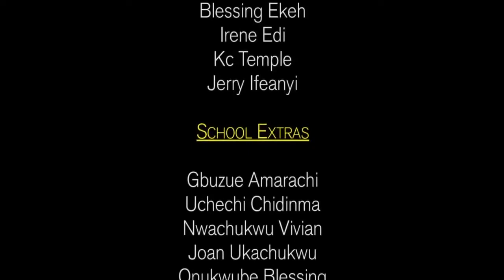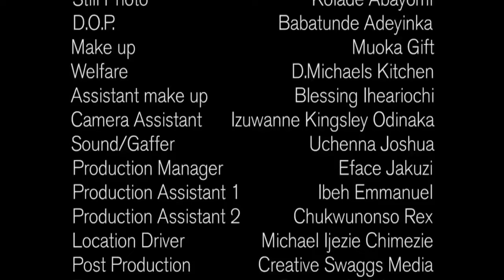MY HUSBAND CHEATS ON ME WITH A COMMON GIRL - 2020 XXX Nigerian Movies - Nollywood Ghallywood Movie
We Upload Exclusive Nollywood Movies on this Channel Everyday.